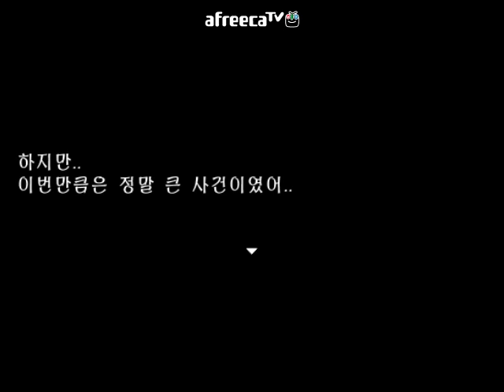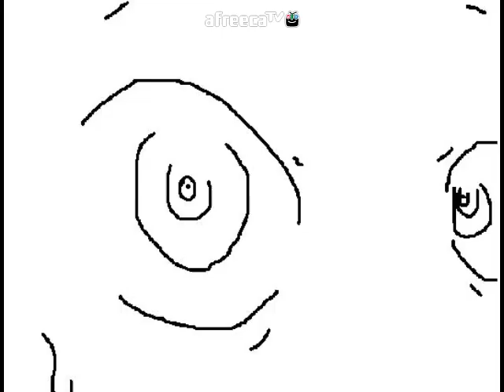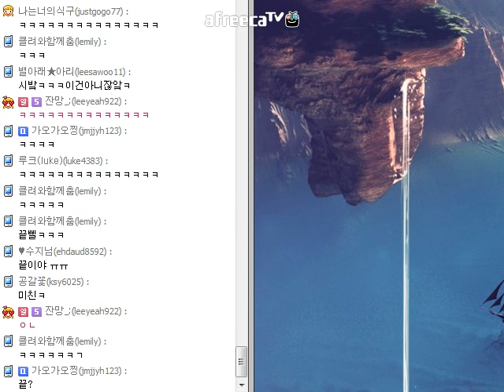[썩쏘TV] 코믹게임 명함정고난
여기는 제방송국 입니다